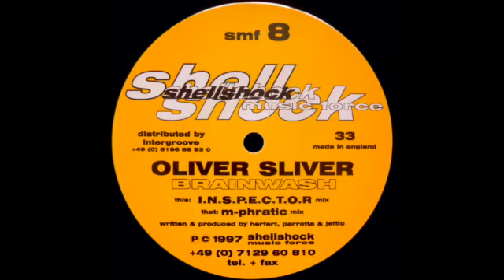Oliver Sliver — Brainwash (M-Phratic Mix) [1997]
• (-6%)
German duo M-Phratic breathe life into this Oliver Silver tune by remixing it with their own brand of acid. Released on Shellshock Music Force in 1997.

Label: Shellshock Music Force – smf 8
Format: Vinyl, 12"
Country: Germany
Released: Aug 1, 1997
Genre: Electronic
Style: Tech House, Progressive Trance